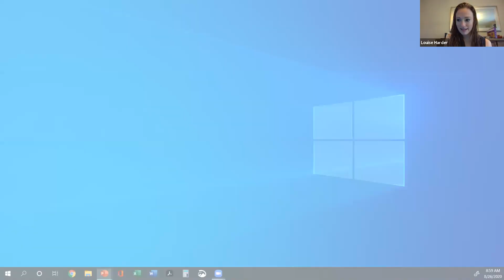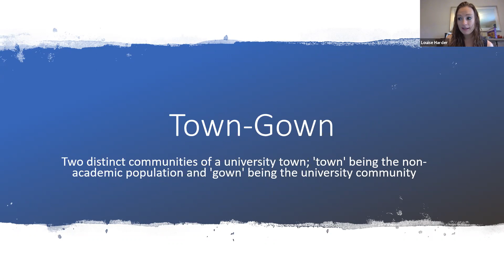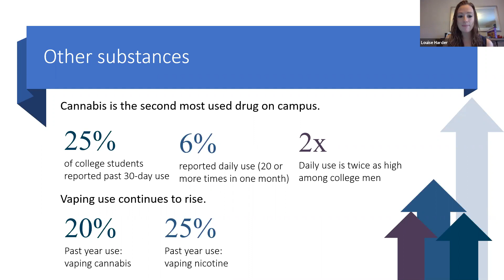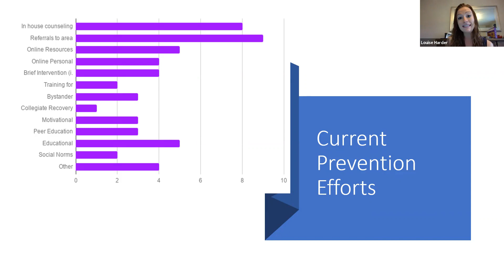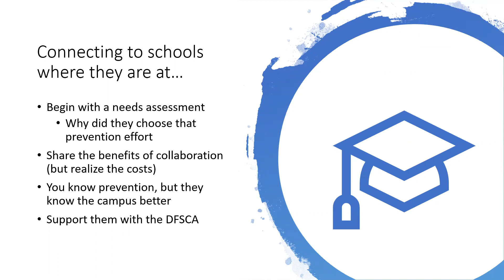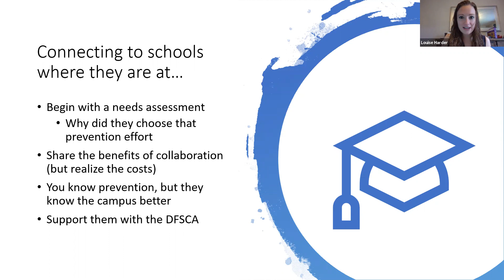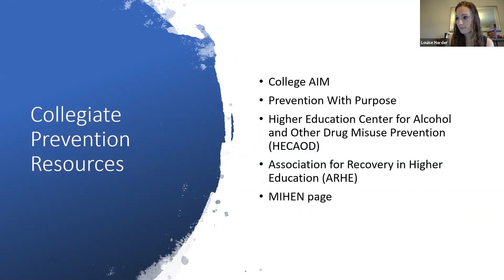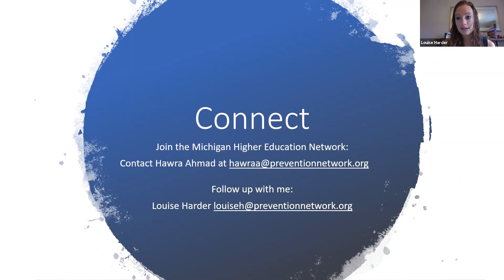Prevention in Higher Education 101 Partnering with Campuses on Prevention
"Louise Harder, Michigan Higher Education Network (MIHEN) Coordinator, oversees a group of over 130 College/University professionals and local coalition partners in Michigan aimed at discussing evidence-based prevention efforts on school campuses. Louise graduated from Oakland University in 2017 and has a background in implementing evidence-based wellness strategies to students and faculty at a Division 2 University. Louise was named one of the Top 10 Alumni within 10 Years at Oakland University and Michigan Preventionist of the Year in 2019 by the Michigan Department of Health and Human Service. She is currently working on her Prevention Specialist certification through the Michigan Certification Board for Addiction Professionals."

Access powerpoints and documents for the Shoalition Showcase from August 26th